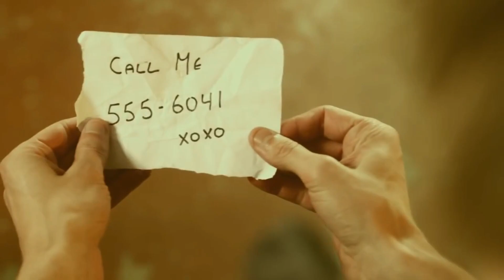V-Tech X Carly Rae Jepsen - Hey, Vele Minden Jó (mashup)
Vele minden jó and this is crazy!